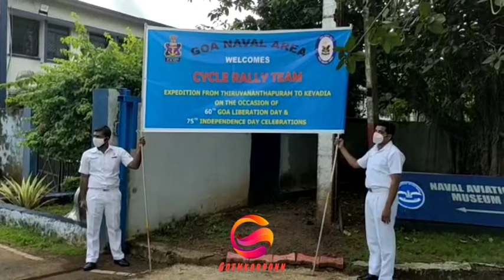CISF Rashtriya Ekta Diwas Cycle Rally arrived from Karwar to Goa, on Monday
CISF Rashtriya Ekta Diwas Cycle Rally arrived from Karwar to Goa, on Monday in Indian Naval Aviation Museum, Dabolim. Organises to commemorate 146 anniversary of Sardar Vallabhai Patel, the Ironman of India